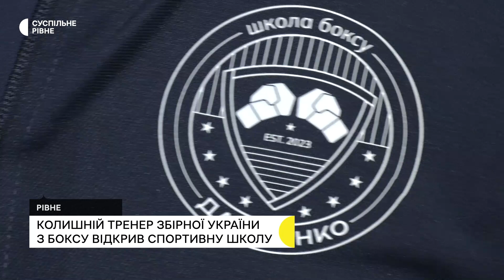У Рівному екстренер збірної України з боксу відкрив спортивну школу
У Рівному на базі спортивного простору "Праджат" функціонуватиме перша школа боксу. Її відкрив заслужений тренер України з боксу Валерій Даніленко, який тренував членів національної збірної й співпрацював, зокрема, з Олександром Усиком та Василем Ломаченком.